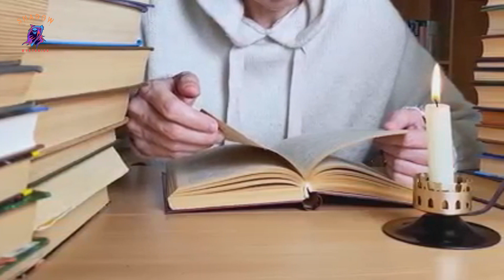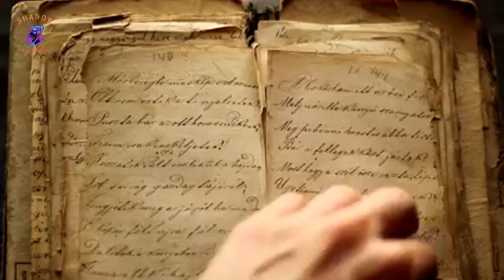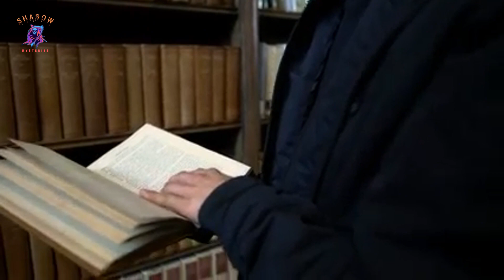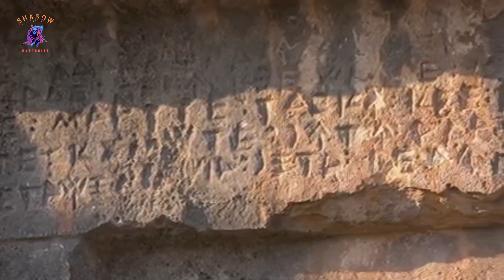The Haunted Library - Uncovering Ghostly Mysteries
📚👻 Prepare for a spine-chilling adventure as we delve into the eerie mysteries of The Haunted Library! Join us on a paranormal investigation like no other, where the books on the shelves aren't the only things with stories to tell.

🕯️ In this bone-chilling video, we explore the history of this abandoned library, rumored to be haunted for decades. From ghostly apparitions to unexplained whispers, we uncover the secrets hidden within its dusty pages.

🔦 Our team of fearless investigators will use state-of-the-art equipment to capture any paranormal activity that may occur during our stay. Will we encounter the spirits of long-lost librarians or discover forgotten tales lurking in the shadows?

👻 Have you had any encounters with the supernatural? Share your spooky stories in the comments below. We love hearing from our brave viewers!